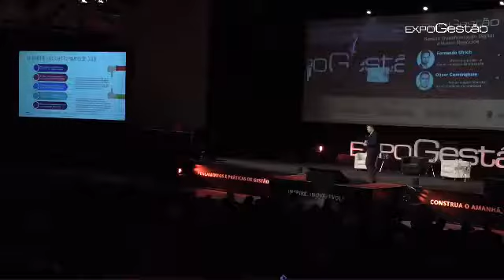Novos mapas mentais, novos modelos de negócios - Oliver Cunningham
Palestra apresentada por Oliver Cunningham, sócio na área de Estratégia & Operações em Serviços Financeiros da KPMG, onde fala sobre Novos mapas mentais, novos modelos de negócios.
O palestrante defende que as inovações digitais disruptivas causarão um impacto cuja magnitude ainda nem é possível antever.

O desafio é criar novos mapas mentais que compreendam a mudança - tanto para aproveitar as oportunidades quanto para antecipar-se aos riscos para o seu negócio.